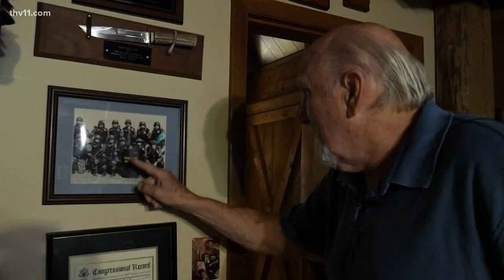Vietnam War vet remembers being shot during Waco standoff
Each month, we're focusing on those who have served our country and the groups who serve them. It's called Saluting Heroes, this month Rob Evans introduces us to Bill Buford, who served in Vietnam and was involved in the Waco standoff.